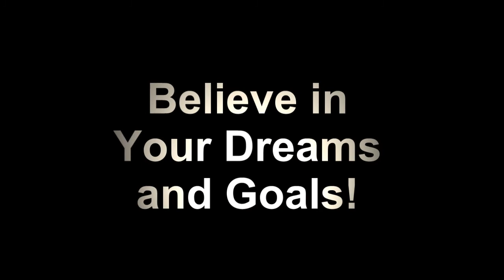Bob Choat on Beliefs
Success starts with believing in yourself, then your abilities and finally your dreams and goals.